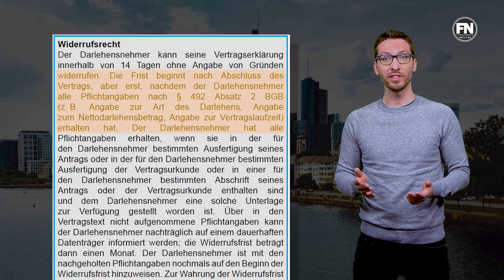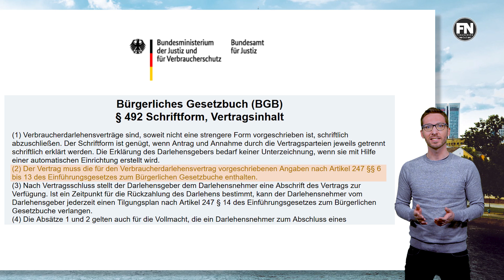Schock-Urteil ! Tausende Euro möglich - Fast ALLE Kreditverträge widerrufbar | Urteil Kreditwiderruf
Dieses Urteil kommt für uns richtig überraschend und widerspricht der bisherigen Rechtsprechung in Deutschland – warum dies hunderttausende betrifft hierzulande und wie man das Urteil nutzen kann um tausende Euro zu sparen erfährst du in diesem Video – los geht´s

Herzlich willkommen auf unserem Kanal, mein Name ist Simon, ich bin der Finanznerd und heute geht es um ein brandneues Urteil des Europäischen Gerichtshofes, welches die Bankenwelt schockiert und dazu führen kann, dass wir Kunden richtig Geld sparen können.
Dabei geht es um fast alle seit Mitte 2010 geschlossenen Kredite und Finanzierungen … genauer gesagt um einen ganz wichtigen Vertragsbestandteil dabei und das ist die Widerrufsbelehrung … klingt erstmal nicht dramatisch aber nachdem die Banken vor Jahren schonmal ihre Widerrufsbelehrung umstellen mussten, dachte man, dass diese Umstellung rechtssicher war …. Doch das war sie anscheinend nicht, wie der europäische Gerichtshof entschied.
Denn in fast jedem Kreditvertrag, der seit Mitte Juli 2010 abgeschlossen wurde, also Immobilienfinanzierung, Autokredit, Konsumkredit, Möbelkredit steht der gleiche Satz drin, der absolut verbraucherunfreundlich ist wie jetzt entschieden wurde.